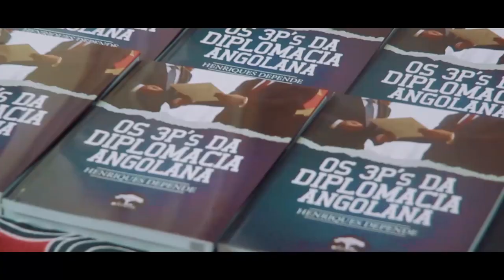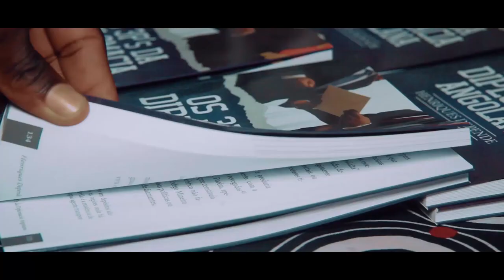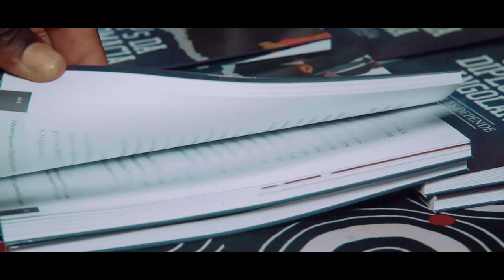Como Vender Livro na UNIÃO DOS ESCRITORES ANGOLANOS | Venda da OBRA OS 3 P'S do HENRIQUES DEPENDE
Acompanhe como é o processo de venda de um livro na UNIÃO DOS ESCRITORES ANGOLANOS, esta é a parte 1 da cobertura da venda do Livro os 3 P's da Diplomacia Angolana do Dr Henriques Depende. Nós reportamos tudo e podem aí assistir para entender tudo.